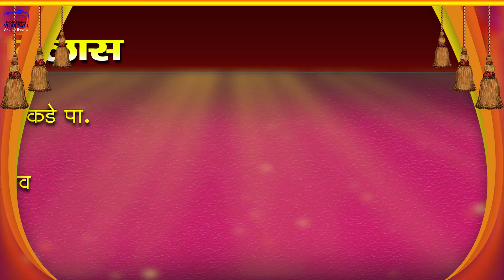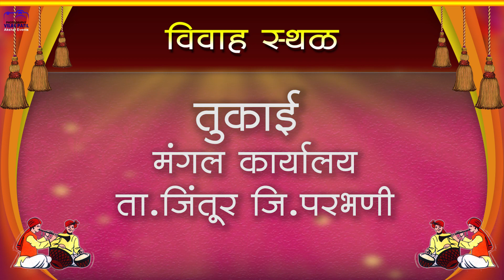Wedding Invitation Marathi #03 II Wedding Invitation video || लग्न पत्रिका HD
Wedding Invitation Marathi #03 II Wedding Invitation video HD

मित्रांनो.
तुमच्या किंवा प्रियजनांच्या लग्न सोहळा, साखरपुडा ,वाढदिवस निमंत्रण,मुंज निमंत्रणाच्या सोशल मेडीया ( Whatapps / Facebook ) साठी आकर्षक डिझाईन करुन घ्या...
अगदी अल्पदरात. आमचे व्हिडीओ पाहण्यासाठी youtube वर Akshar Event पाहा.
Make Your Own Custom wedding invitation Video
Just Send Content,Pictures,Background Music
and Get Video in 12 hours  Only 200Rs
Voice Over Invitation 500Rs
It is sample videos यह सॅम्पल व्हिडिओ है

लग्न पत्रिका,व्हाट्सअॅप विवाह निमंत्रण ,व्हिडिओ लग्न पत्रिका ,व्हाट्सअॅप व्हिडिओ लग्न पत्रिका,शादी इनव्हिटेशन,साखरपुडा व्हिडिओ  पत्रिका,साखरपुडा इनव्हिटेशन,साखरपुडा व्हिडिओ निमंत्रण,वाढदिवस व्हिडिओ लग्न पत्रिका, मुंज व्हिडिओ निमंत्रण,लग्न पत्रिका बनवणे लग्न पत्रिका ,लग्न पत्रिका,